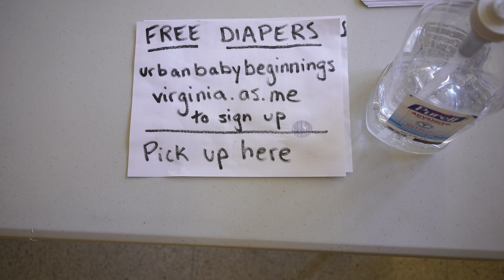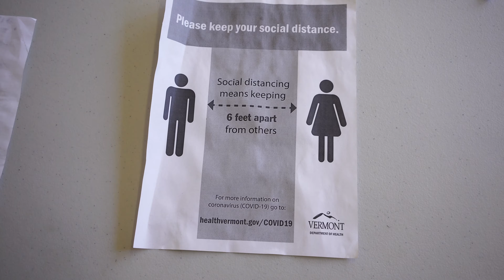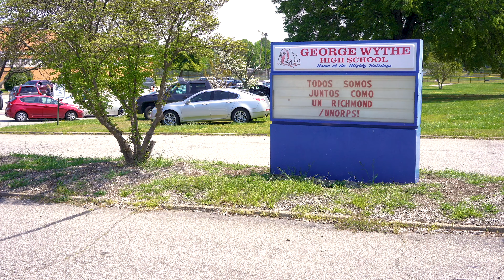Mayor Stoney and Superintendent Kamras Distribute Meals and Laptops at George Wythe High School